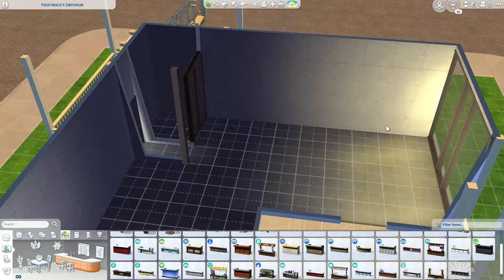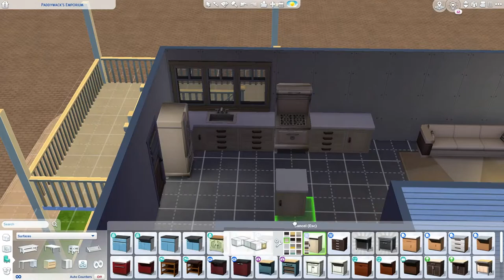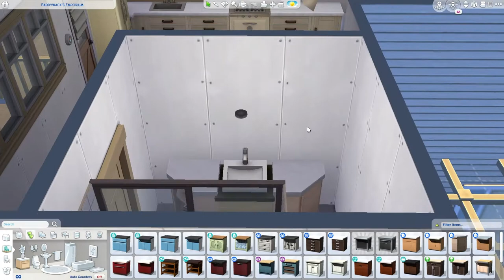apt and coffee shop